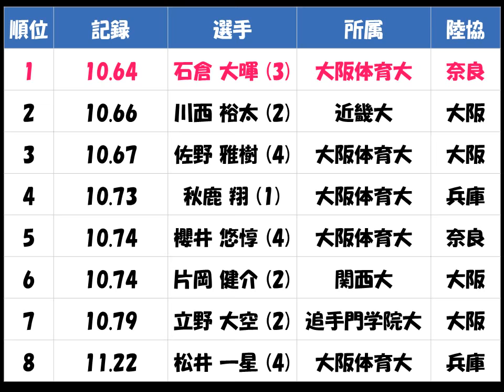関西学生陸上2017種目別「男子100m」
坂井 隆一郎（関西大 大阪）、Ｂ：石倉 大暉（大阪体育大　奈良）